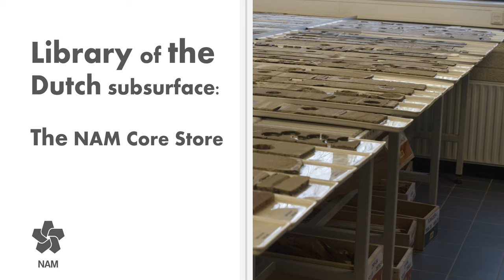Library of the Dutch subsurface: The NAM core store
For more than 70 years, NAM has been drilling into the Dutch subsurface and taking samples from the deep rock layers there. These rock cores jointly form a "library" of the Dutch subsurface. In this film, a visit is made to the core storage in Assen, where the cores are stored and studied.